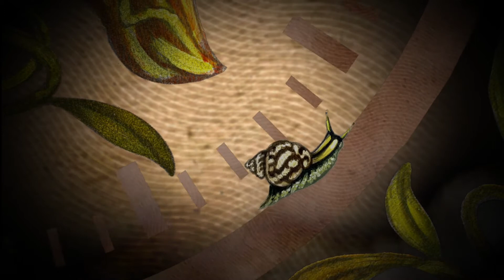Don Papa Timeles